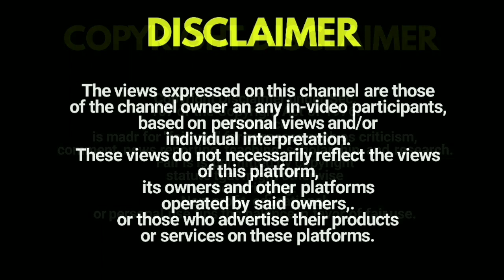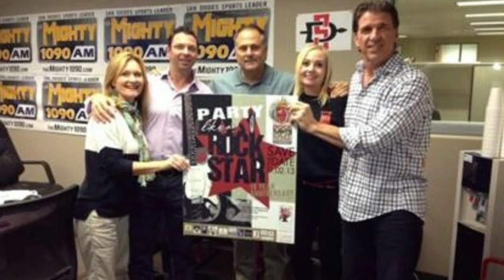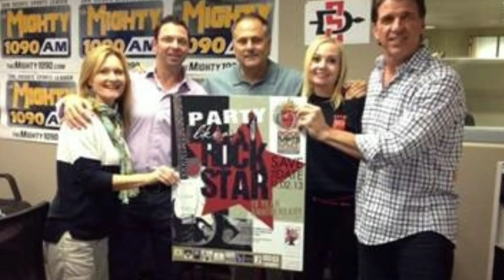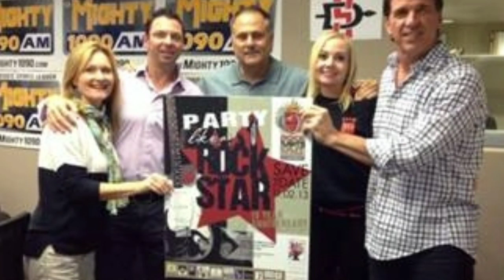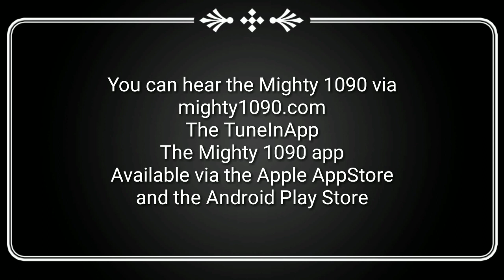ICYMI: Darren Smith reacts to the Mighty 1090 being kicked off the air.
ICYMI: XEPRS-AM, aka The Mighty 1090 was suddenly taken off the air by the owner of their Mexican transmitter on April 10th, 2019. later that afternoon, Darren Smith, who hosts the noon program on the sports talk station, commented on the situation.

Note: As of a few days ago, the Mighty 1090 has ceased operations. and you will find this message
"For the last two weeks, Mighty 1090 programming has only been available online and through our mobile app. We can’t thank you enough for bearing with us through this ordeal. Unfortunately, we have ceased operations. We are forever grateful for your passion, loyalty, and all your support over the years."

This not only leaves a lot of good people out of work, it leaves San Diego as the largest major market without an ESPN outlet.

Also at the time of posting, the tower owner is running the live signal for KJAV, (aka Ultra), a Jack-FM-esque radio station licensed to serve Alamo, Texas, United States. (not San Diego, CA) The station is owned by Bi-Media, LLC, through licensee Bi-Media Licensee, LLC. The principals of Bi-Media are the Bichara family, which also owns the NRM Comunicaciones cluster in Monterrey, Mexico.

The whole thing sucks.

UPDATE: "San Diego sports radio station The Mighty 1090’s sudden shutdown Monday (following weeks where it was only available as an internet stream thanks to a dispute with the owners of the tower that carried their signal) hasn’t stopped the signal for at least one show. The afternoon The Scott and BR Show with Scott Kaplan and Billy Ray Smith is set to run as usual from 3-6 p.m. Pacific (6-9 p.m. Eastern) Tuesday, but from an unusual location; Callaway Golf’s headquarters in Carlsbad...